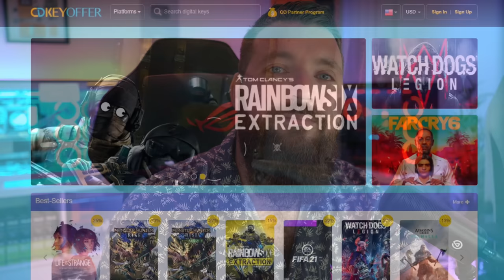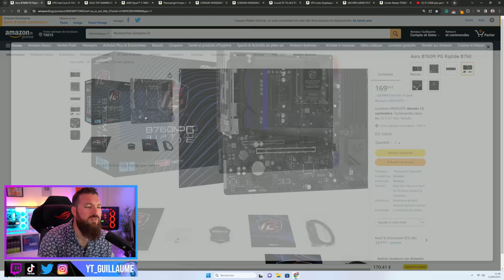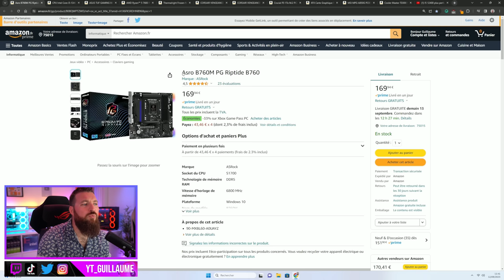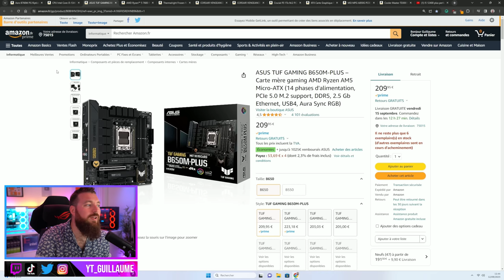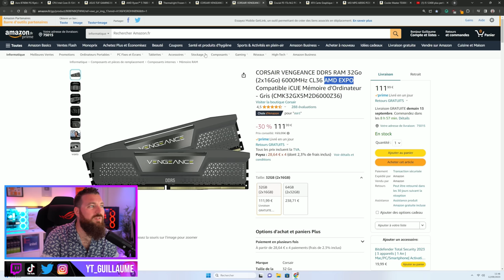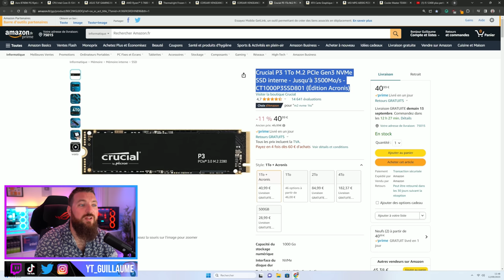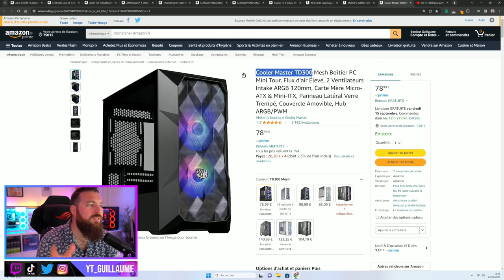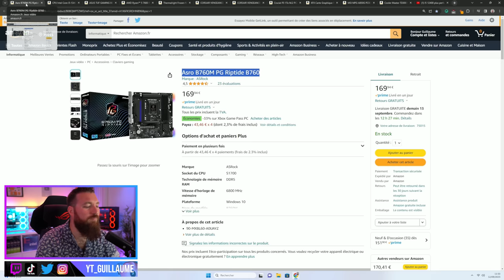La CONFIG PC Gamer PARFAITE pour 1500€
Aujourd'hui, je vous présente une propositions de composants pour une config PC à 1500€ ! Bon visionnage !

🔴 IMPORTANT : Petite précision, la carte mère Intel permet l'overclocking des CPU Intel non overclockable mais uniquement pour les 12e gen mais pas la 13e gen 🔴

✅ Informations sur la vidéo :
➡️ Produits fournis par les marques : Non